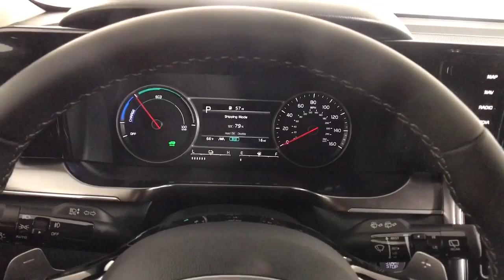2023 Kia Sorento_Hybrid Albany, Schenectady, Colonie, Troy, Glens Falls, NY 2240689R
Silky Silver Used 2023 Kia Sorento_Hybrid EX available in Albany, New York at Destination Kia. Servicing the Schenectady, Colonie, Troy, Glens Falls, NY area.

Destination Kia
760 Central Ave